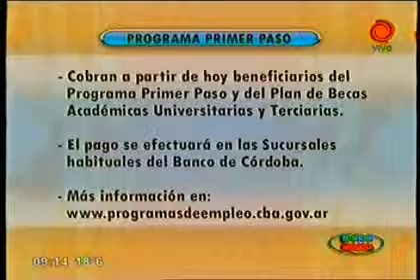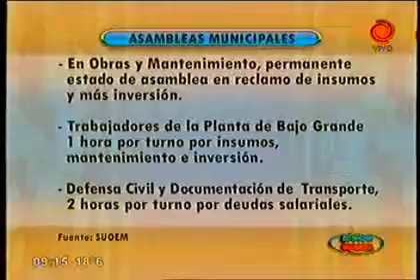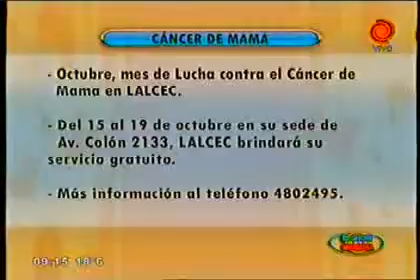cronograma de pagos y servicios 18102012